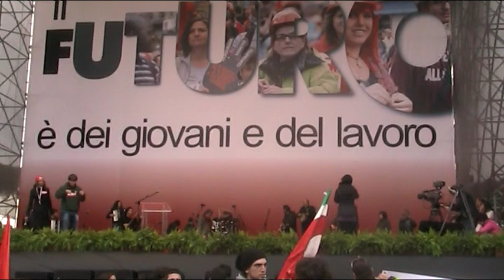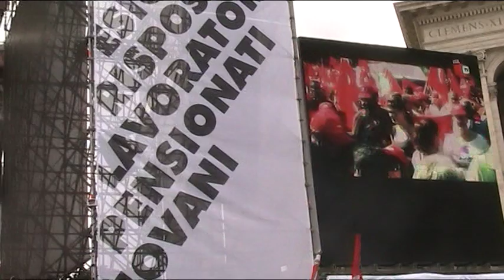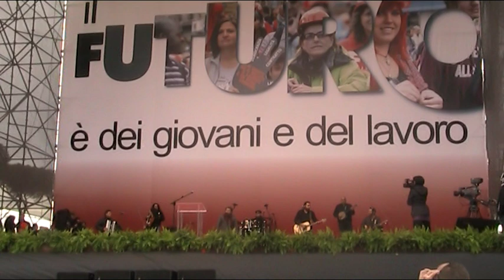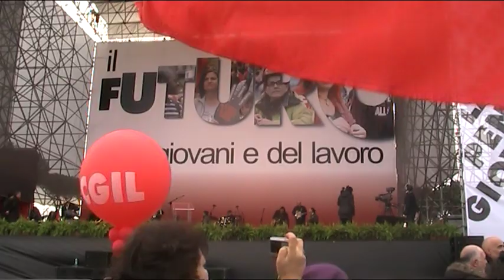MODENA CITY RAMBLERS con la CGIL - "Per i morti di Reggio Emilia" - ROMA - 27 NOV 2010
(Testo/musica, Fausto Amodei '61) Un ponte tra le generazioni - quest'emblematico brano scelto alla manif. naz CGIL del 27- per dare voce e futuro all'Italia dei giovani, dei lavoratori, precari, italiani, stranieri, sottoccupati, disoccupati, maleducati oppure no...  che il governo e padronati ignorano e vogliono frammentati.